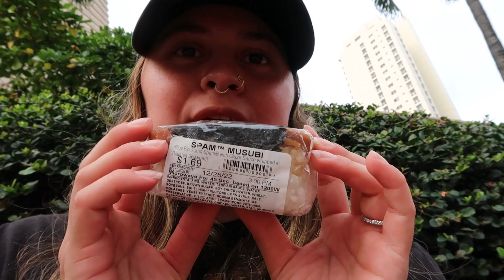Going to Japan! First stop...Hawaii!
On our way to Japan to reunite with my Seester and her familia ❤️ First stop Hawaii! Traveling and trying to record was definitely a challenge with two littles. But I did my best. These will be memories we will look back on in the future and I will be so thankful I captured what I could. Hope you all enjoy!